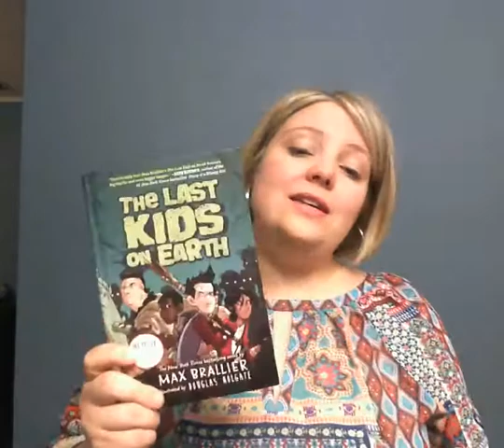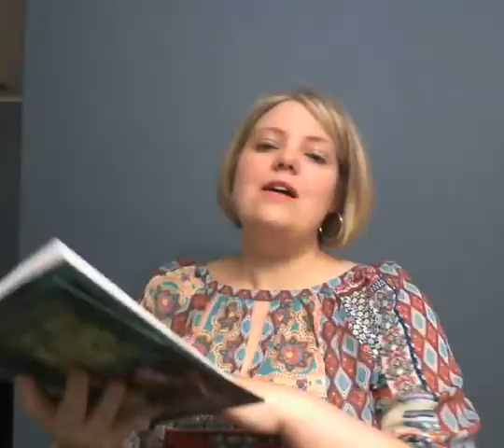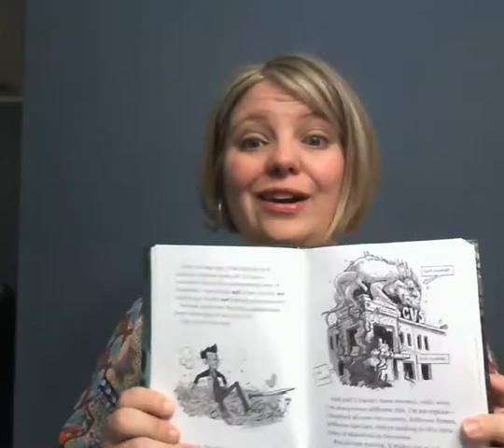The Last Kids on Earth by Max Brallier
Suggested Grades: 4th - 8th